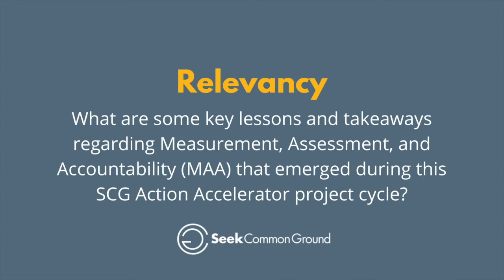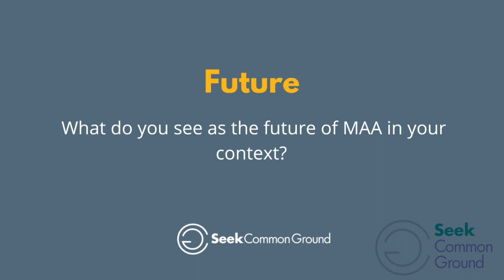Kentucky Student Voice Team - MAA III Action Accelerator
Audrey Gilbert of the KENTUCKY STUDENT VOICE TEAM shares insights and key takeaways from her participation in Seek Common Ground’s Measurement, Assessment, and Accountability Phase III Action Accelerator which took place from June to September 2021.